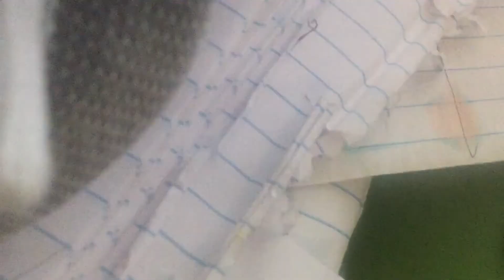Mordecai and rigby play eyes the horror game